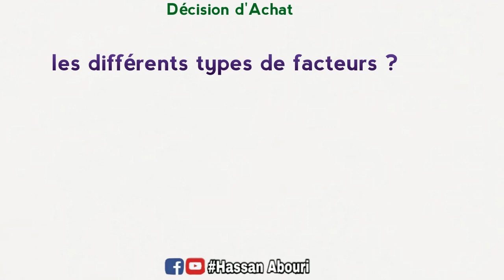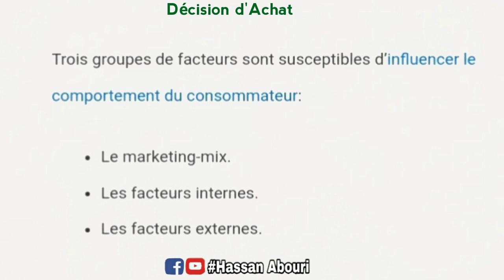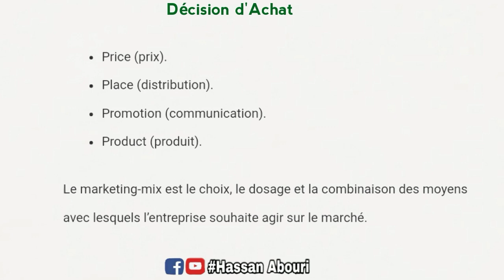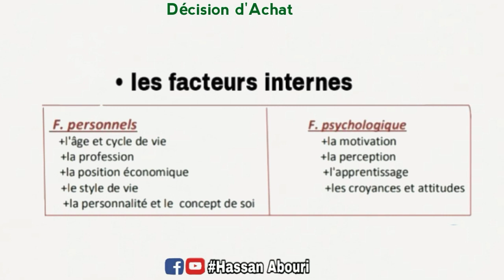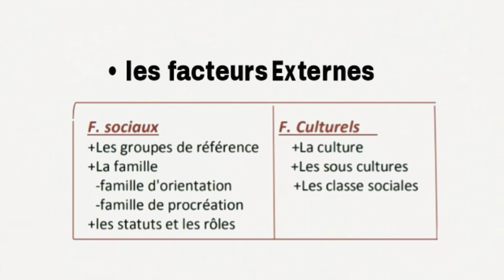Marketing Examen : les facteurs qui influence l'Achat ?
est parmi les les plus importants à savoir du Marketing et qui porra être à l'examen
✔c'est ce que vous allez comprendre dans cette vidéo
🔴 tous les parties du Marketing
🔴la méthode pour apprendre à parler français couramment en 30 jours

marketing s3
marketing s3 fsjes
marketing s3 resume
marketing s3 economie
marketing s3 qcm
marketing examen
marketing s3 cours
marketing s3 darija
cours marketing s3
exercice et corrige du marketing s3
marketing s3 etude de cas
marketing de base s3
marketing de base s3 le marché
marketing de base s3 exercices corrigés
cycle de vie d'un produit
introduction marketing
marketing stratégique
marketing opérationnel
marketing mix
swot
4p